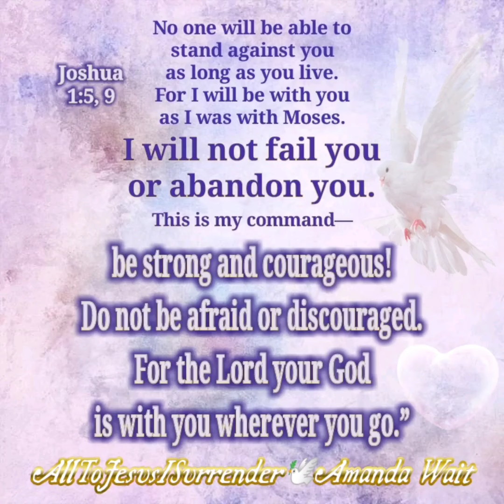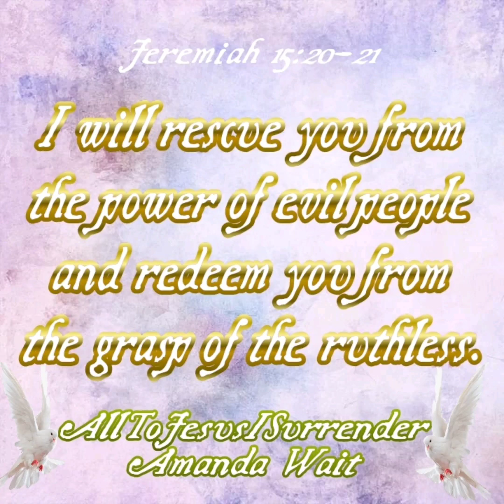Blessed By God's Promise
Shalom.🤗 God bless you in the blessed Name of Jesus.🙏💜🕊️✨